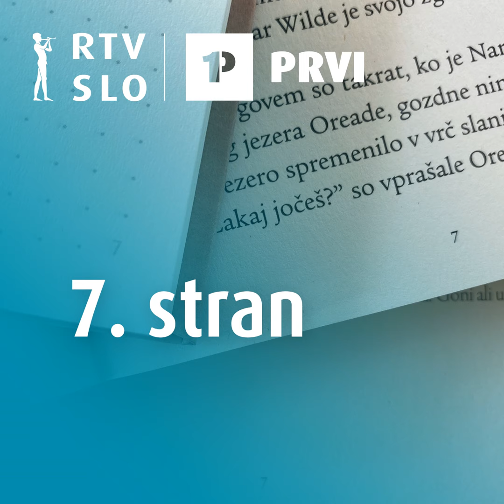Siri Hustvedt: Kar sem ljubil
Ljubezen ni ena sama, temveč se pokaže v tisočih odtenkih. Lahko je strastna, prijateljska, erotična, lahko je starševska, boleča ali tenkočutna. V romanu ameriške avtorice Siri Hustvedt Kar sem ljubil lahko pobliže spremljamo spomine in življenje pripovedovalca zgodbe, upokojenega umetnostnega zgodovinarja Lea. Njegove spomine in delčke zgodbe nam v Sedmi strani naslika Renata Vidic iz Valvasorjeve knjižnice Krško.